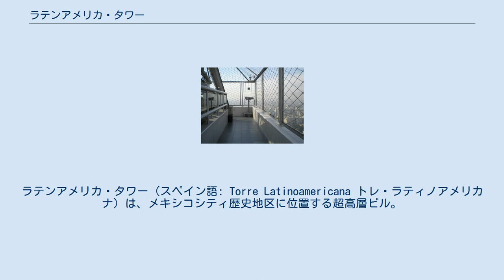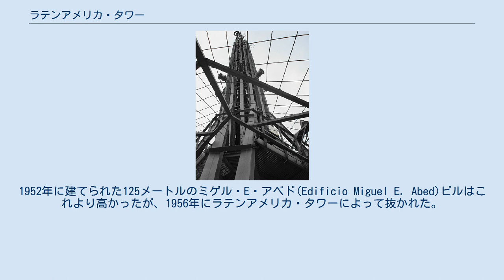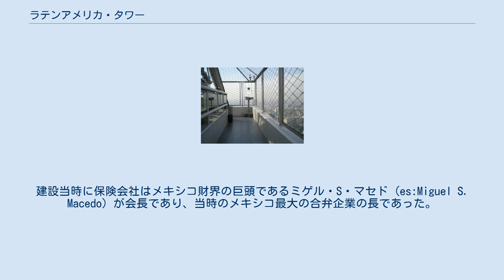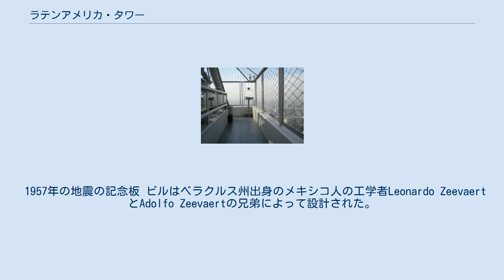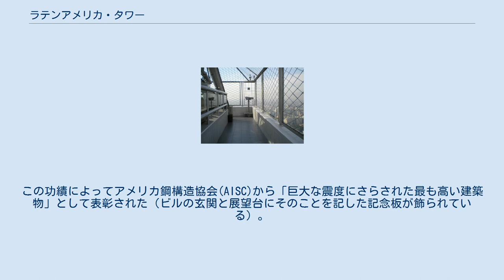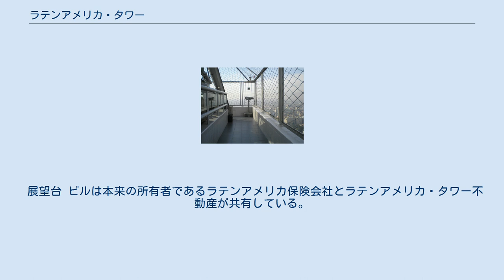ラテンアメリカ・タワー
インターナショナル・スタイル_(建築)
ラテンアメリカ・タワー（スペイン語: Torre Latinoamericana トレ・ラティノアメリカナ）は、メキシコシティ歴史地区に位置する超高層ビル。
中心部に建っていること、高さ（尖塔部分を除いて166メートル）、その歴史によってメキシコシティでもっとも重要なランドマークのひとつになっている。
きわめて地震の多い場所に建てられて成功した世界最初の主要な超高層ビルであるため、国際的にも工学的・建築学的なランドマークとなっている。
マグニチュード8.1の1985年のメキシコ地震でダウンタウンのいくつかの建物が被害を被ったが、ラテンアメリカ・タワーが無傷だったことは特に注目に値する。
 1956年に建築されて以来27年間近くにわたってメキシコでもっとも高い完成した建築物だったが、1982年に完成した214メートルのペメックスタワーにその座を譲った。
実際にはそれより10年以上前にオテル・デ・メヒコ（今の世界貿易センター）の方に抜かれていたが、この建物は1994年になるまで完成しなかった。
 ラテンアメリカ・タワーの尖塔 ラテンアメリカ・タワーをメキシコ初の超高層ビルと思っている人が多いが、実際には1910年から1935年の間にも超高層ビルは建てられていた。
当時もっとも高いビルは1935年に完成した75メートルの国際投資ビル(Edificio Internacional de Capitalización)だった。
1952年に建てられた125メートルのミゲル・E・アベド(Edificio Miguel E. Abed)ビルはこれより高かったが、1956年にラテンアメリカ・タワーによって抜かれた。
ラテンアメリカ・タワーは1956年4月30日に開業した。
 ラテンアメリカ・タワーが建てられた場所は、モクテスマ2世の時代には一種の動物園として使われていた。
スペインによって植民地化されると、ここにサンフランシスコ修道院が建てられた。
その後修道院は解散して建物は没収された。
 ラテンアメリカ・タワーは1906年4月30日に設立されたラテンアメリカ保険会社(La Latinoamericana, Seguros, S.A.)によって建てられた。
1940年代後半から1970年代前半の戦後の建築ブームの時期に建設がはじまり、ビルの名前は保険会社に由来する。
建設当時に保険会社はメキシコ財界の巨頭であるミゲル・S・マセド (es:Miguel S. Macedo) が会長であり、当時のメキシコ最大の合弁企業の長であった。
 保険会社は同じ場所のより小さなビルで営業していたが、超高層ビルの建設のため、1947年に一時的に隣接するオフィスに引越した。
1956年にビルが完成すると、保険会社はその4階から8階までに移動し、残った部分をリースした。
完成当時、ラテンアメリカ・タワーは世界で45番目に高いビルであった。
同時にラテンアメリカでは最も高いビルで、ニューヨーク以外のビルでは世界4位だった。
44階の一般展望台はメキシコシティで最も高い位置にあった。
 1957年の地震の記念板 ビルはベラクルス州出身のメキシコ人の工学者Leonardo ZeevaertとAdolfo Zeevaertの兄弟によって設計された。
主要な相談役はネイサン・モーティモア・ニューマークだった。
メキシコシティで頻繁におきる地震と泥の多い土壌組織によって建物を建てにくい地形だったため、対策として設計には鋼フレーム構造と深く打たれた杭を必要とした。
建設前に多数の土質力学の調査が行われ、それを元に設計された。
このことは現在では常識となっているが、当時としては画期的だった。
 優れた設計と強度により、ビルは1957年のマグニチュード7.9の地震に耐え、名声を得た。
この功績によってアメリカ鋼構造協会(AISC)から「巨大な震度にさらされた最も高い建築物」として表彰された（ビルの玄関と展望台にそのことを記した記念板が飾られている）。
それよりずっと大きなマグニチュード8.1の1985年のメキシコ地震ではメキシコシティ、とくにラテンアメリカ・タワーのあるダウンタウンの多数の建築物が破壊されたが、ラテンアメリカ・タワーは問題なく地震に耐えたため、メキシコシティにおける安全性の象徴になった。
潜在的に危険な場所に位置するにもかかわらず、今日...